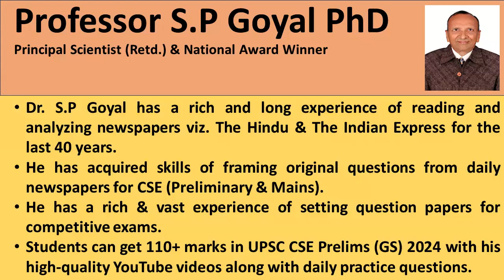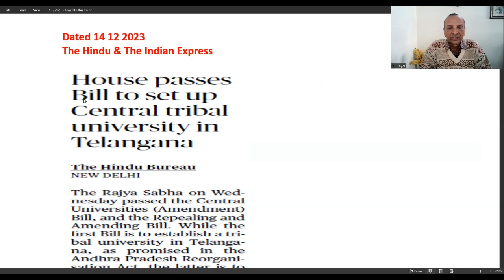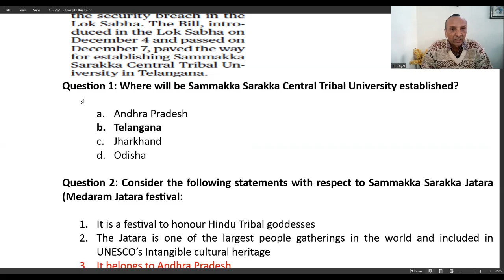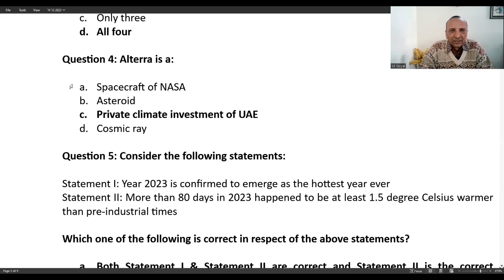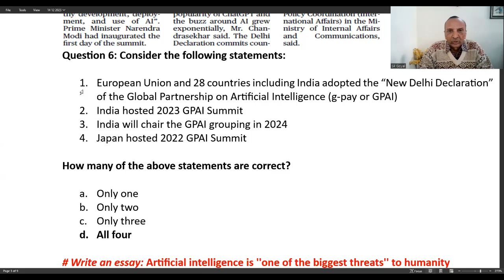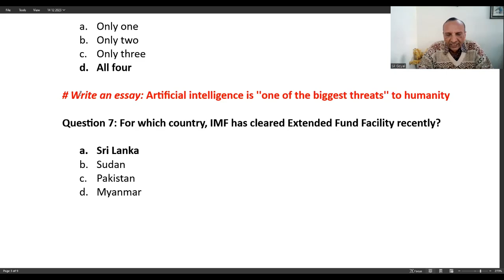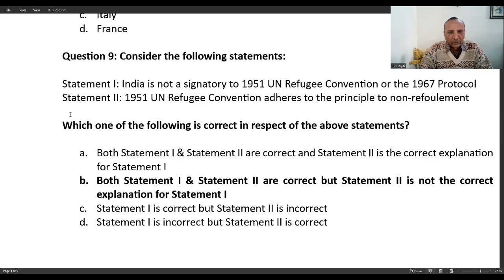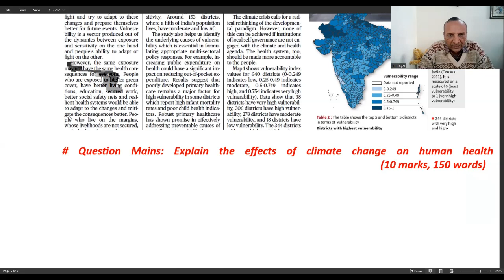UPSC Prelims and Mains 2024 | December 14, 2023 | MCQs | Daily Current Affairs